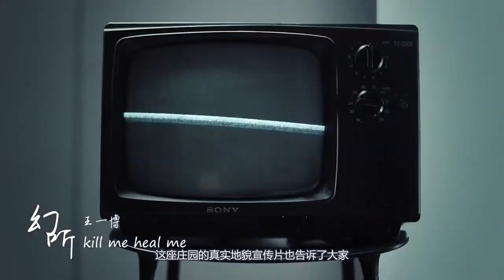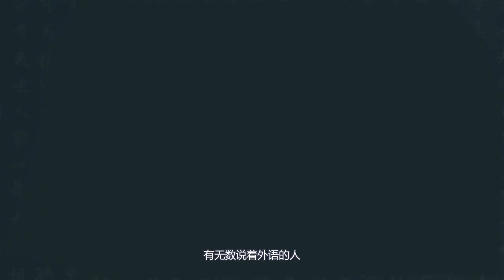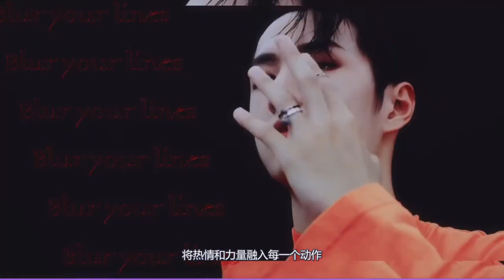王一博珠海考賽車證直播！現場受傷畫面曝光？使不完的牛勁